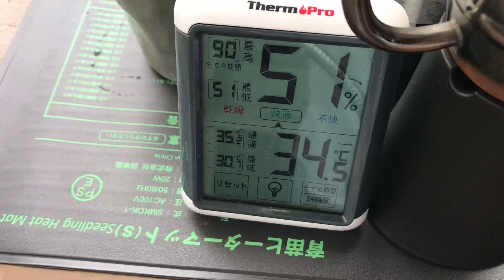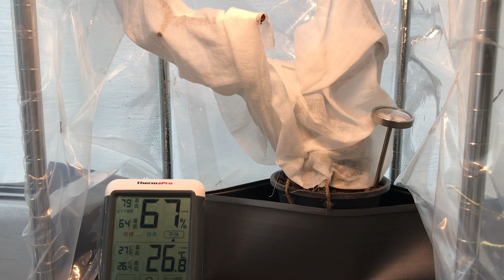「塊根植物」オペルクリカリアパキプス 発根管理10日経過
初の発根管理がなんと塊根王者のパキプス。
自分なりに調べて勉強したけど、やはり勝手がかなり違い悪戦苦闘しております。
そんな動画をアップしました。